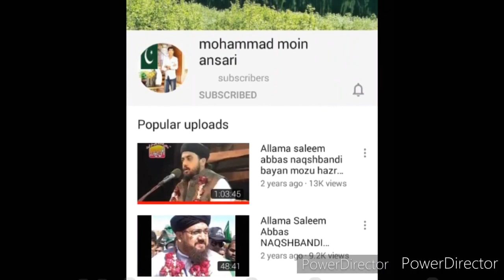قادیانی قافر ہیں ختمہ نبوّت پر علمائے اہلسنت کا برا کردار بیان علامہ سلیم عباس نقشبندی رح)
قادیانی قافر ہے ختمہ نبوّت پر علمائے اہلسنت کا برا  کردار بیان علامہ سلیم عباس نقشبندی رح)